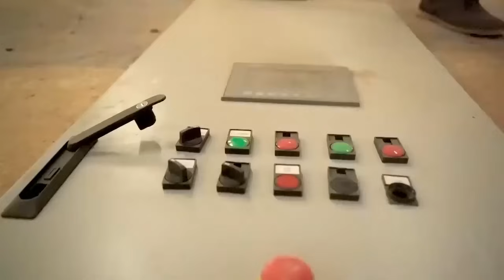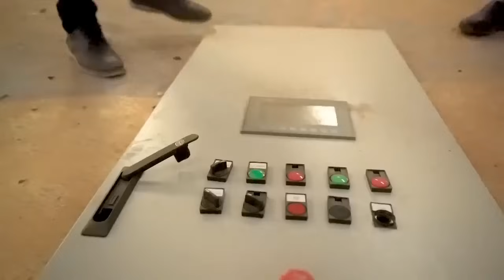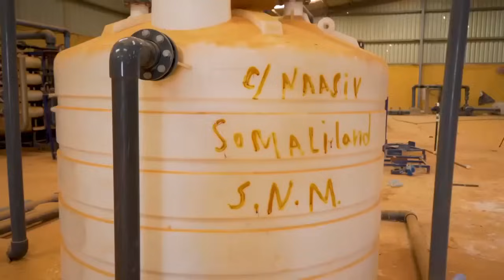Daawo SSC-Khatuma Oo Soo Bandhigay Muqalki Ugu Horeyay Ee Gojacade Iyo Arag Boobka Naf La Cariga U..